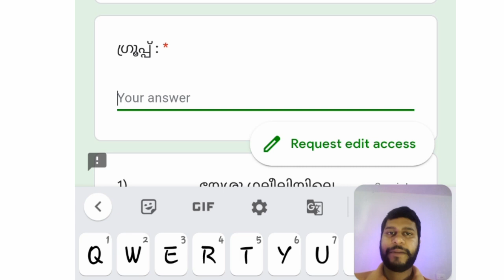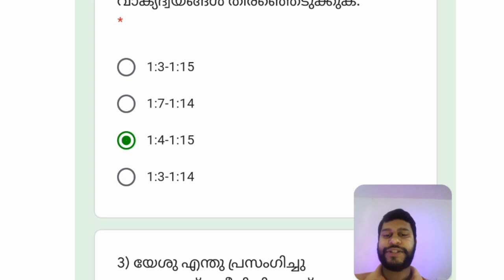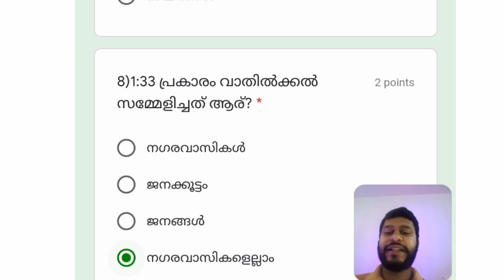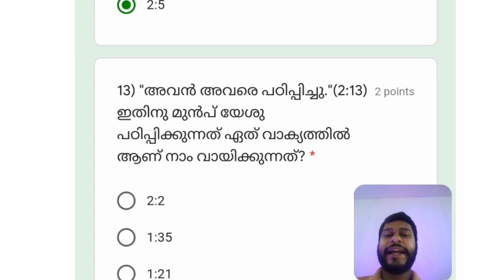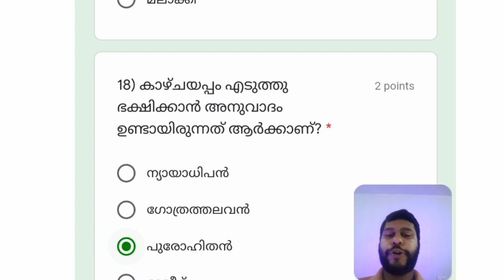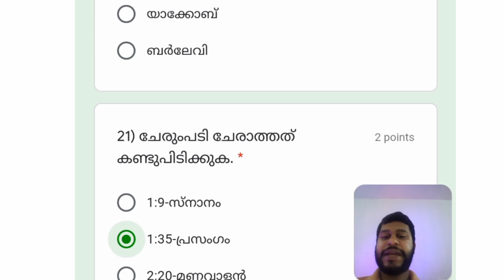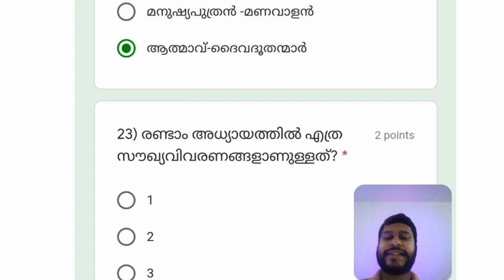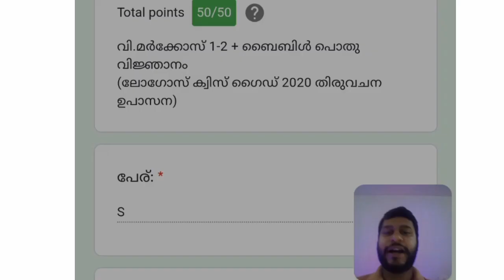വി.മർക്കോസ്||മോഡൽ പരീക്ഷ 01||ഉത്തരങ്ങൾ||Markose Model Test||Logos Quiz guide 2020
കേരള കത്തോലിക്കാസഭയിൽ 2000 ജൂബിലി വർഷം മുതൽ നടത്തപ്പെടുന്ന സുവിശേഷവൽക്കരണ-വചനപഠനമത്സര പരമ്പരയാണ് ലോഗോസ് ക്വിസ്.
ദൈവവചനമായ ബൈബിളിനെ അടുത്തറിയുവാനും തിരുവചനാധിഷ്ഠമായ ആത്മീയാനുഭൂതി പകരുവാനും ദൈവമക്കളെ സഹായിക്കുന്ന തിരുവചന ഉപാസനയാണ് ഇത്.
2020ൽ നടക്കുവാൻ പോകുന്ന ഇരുപത്തിയൊന്നാമത്തെ ലോഗോസ്
ക്വിസിൽ നിയമാവർത്തനം(22-34), പ്രഭാഷകൻ(18-22),മർക്കോസ്(1-8),1കോറിന്തോസ് (1-8) എന്നീ ഭാഗങ്ങളാണ് പഠിക്കുവാനുള്ളത്.
The Bible Logos Quiz is the 'Kerala model of evangelization' which attracts lacks of children of God to take part and study the holy Bible,the true word of God. The 21st edition of  the Logos Quiz which is going to take place in DECEMBER* 2020 (Logos Quiz 2020) has a syllabus consisting of  deuteronomy (22-34), Sirach(18-22), Mark(1-8),1st Corinthians (1-8){Niyamavarthanam, Prabhashakan,Markose,Corinthose}
This Kerala Bible quiz has been conducted by KCBS,POC since 2000. The Roman Catholic community mainly Syro Malabar,Syro Malankara and Syro Latin from all over the world are particpating in it.
In this Logos Quiz 2020 study series Thiruvachana Upasana uploads almost all the questions and answers from the above mentioned portins through live,premier and regular  videos. Let us learn and live the word of God through this logos quiz 2020 study series of Thiruvachana Upasana.